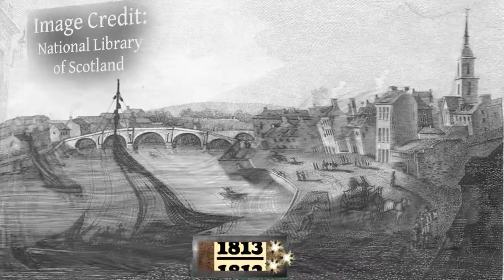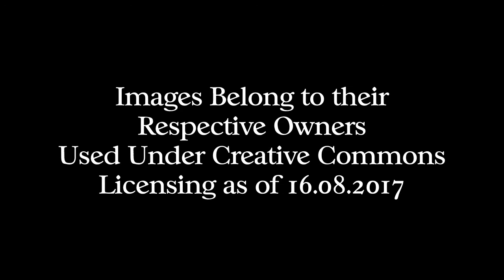Twa Brigs O' Ayr: A Journey Through Time!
See the Bridges of Ayr through the years! Credit to the Image Owners Featured.